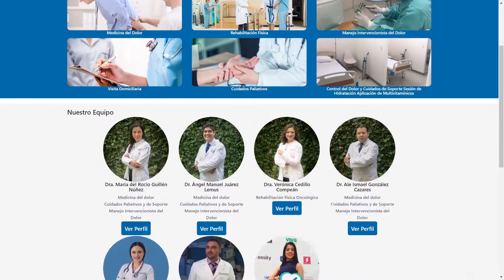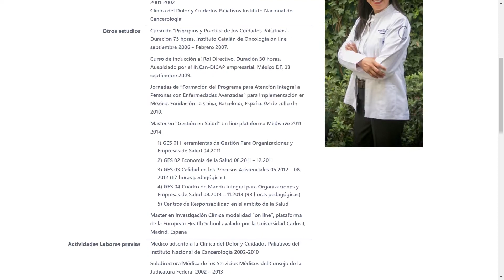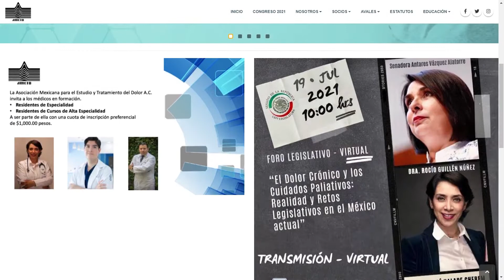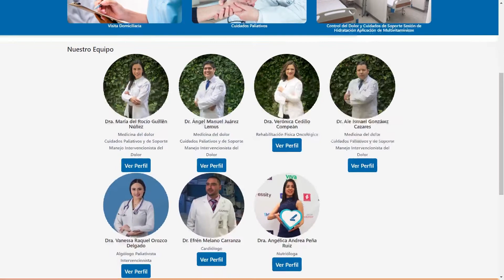La Dra. MARÍA DEL ROCÍO GUILLÉN NÚÑEZ, habla sobre el “Manejo del Dolor Crónico con TAPENTADOL".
La Dra. MARÍA DEL ROCÍO GUILLÉN NÚÑEZ, Presidente de AMETD y Directora General de la Clínica del Dolor Alive, habla sobre el “Manejo del Dolor Crónico con TAPENTADOL en pacientes oncológicos". Éste y otros interesantes artículos se incluyen en la Nueva Edición de LÍDERES MÉDICOS sobre el 75 Aniversario del Instituto Nacional de Cancerología (INCan)